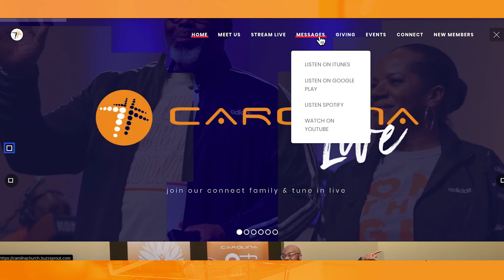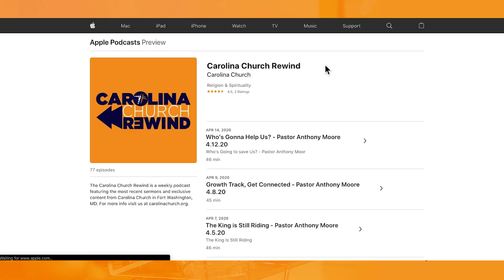Carolina Connect News - Week of 6.22.20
This week at Carolina, summer is in full gear. There's so much coming up that you don't want to miss. Push play and see what's happening on this week's schedule.